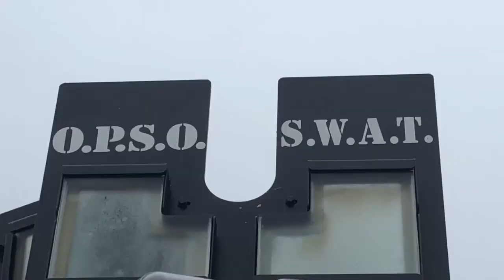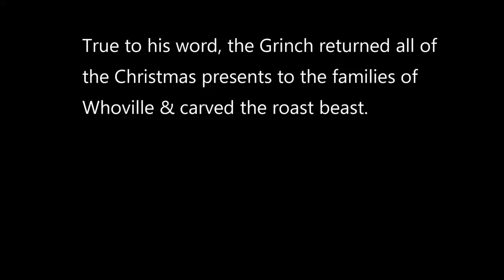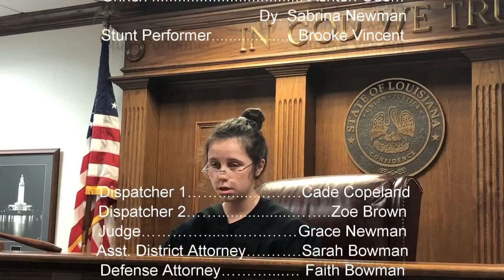OPSO Busts the Grinch